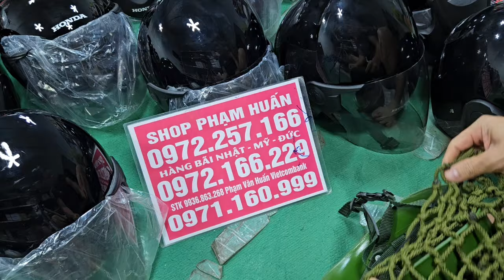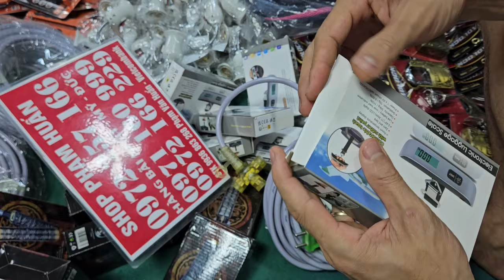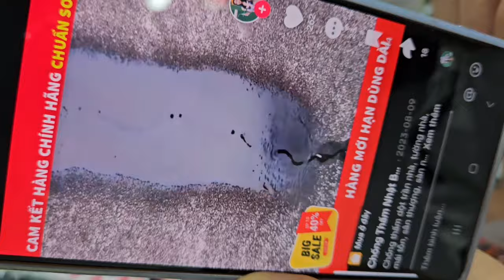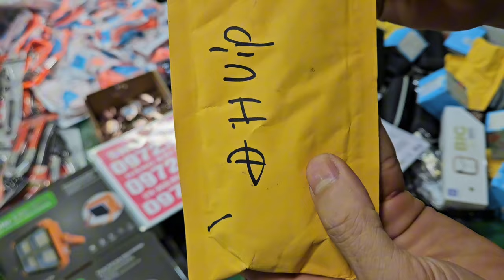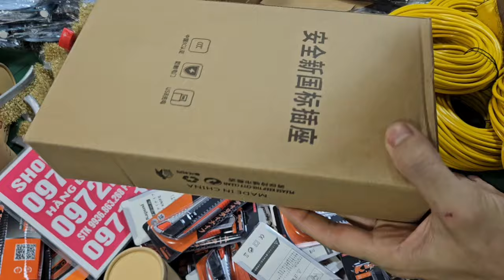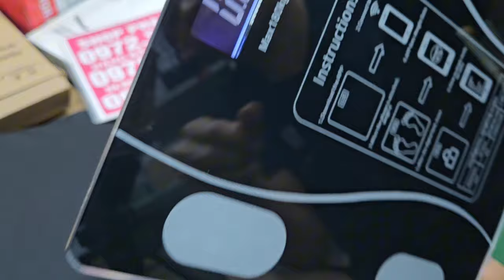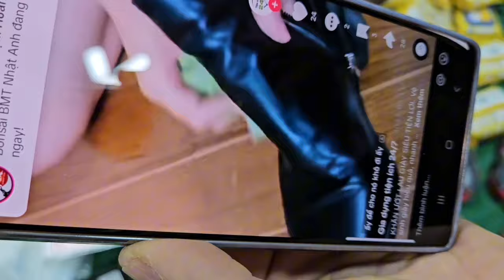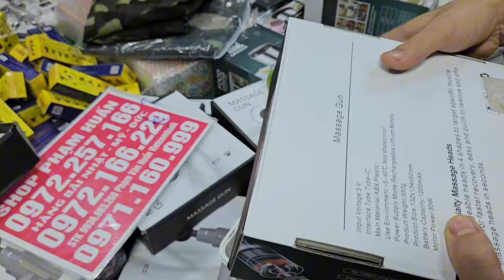lô dây tắm nhật, thuốc nam Nhật Bản